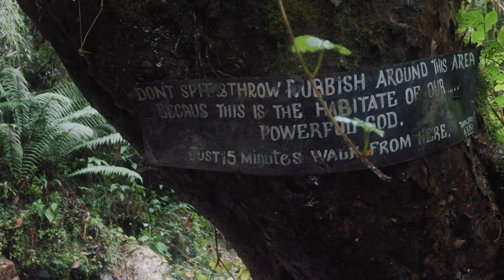Our WILD Day Trekking to Sinuwa! | ANNAPURNA BASE CAMP Trek Nepal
**Want to join my next trip?!

Join adventure aficionado Jeffrey James Binney and his lively crew of social media followers on an uproarious journey through the breathtaking landscapes of Nepal! 🏞️ Brace yourselves for belly laughs and breathtaking views as we tackle Day 2 of the Annapurna Base Camp Trek!

In this side-splitting episode, watch as Jeffrey and his intrepid band of adventurers navigate the rugged trails en route to Sinuwa. From unexpected encounters with mischievous animal encounters to hilarious attempts at mastering Nepali phrases, every step of the way promises endless entertainment!

With Jeffrey's infectious energy leading the charge, get ready for a whirlwind of laughter, camaraderie, and unforgettable moments against the backdrop of the majestic Himalayas. Whether you're a seasoned trekker or an armchair explorer, this Nepal Vlog guarantees a wild ride filled with thrills, spills, and plenty of comedic gold!

So grab your popcorn, buckle up, and join us for a trekking escapade like no other! 🌍✨